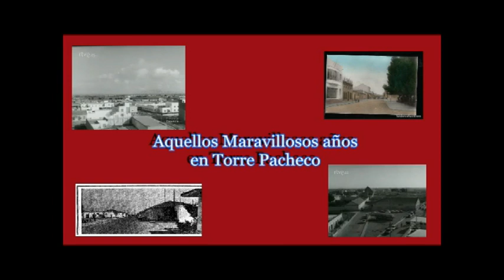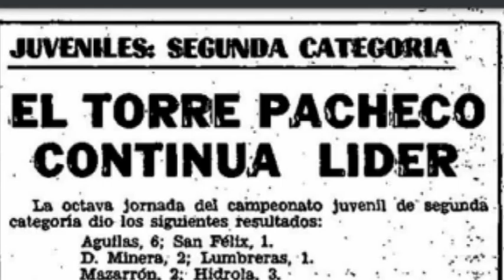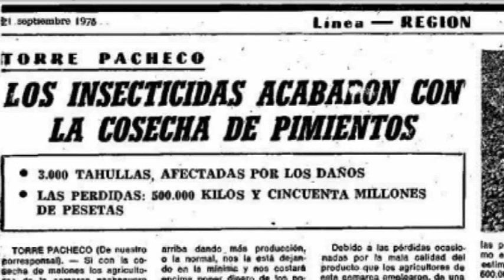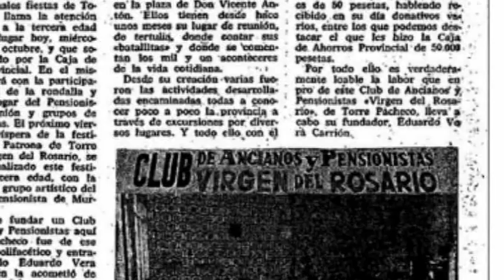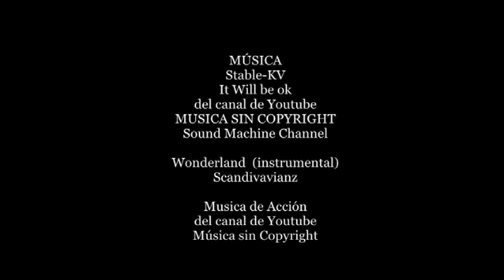AQUELLOOS MARAVILLOSOS AÑOS EN TORRE PACHECO (1978)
5 capítulo de esta serie documental, dedicada a contar la Historia de Torre Pacheco, a través de noticias y anécdotas, este capítulo,  está dedicado a 1978